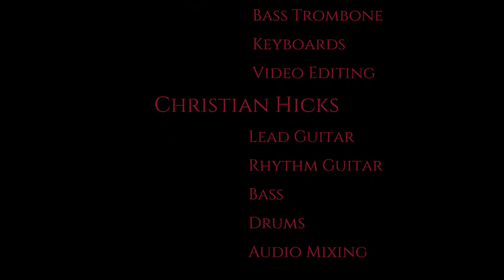Wicked Game On a Bass Trombone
Here I am playing one of my favorite songs, Wicked Game by Chris Isaac.
 It's my arrangement, and my brother plays the guitars and drums. I'm doing the Trombone and the Keyboards.